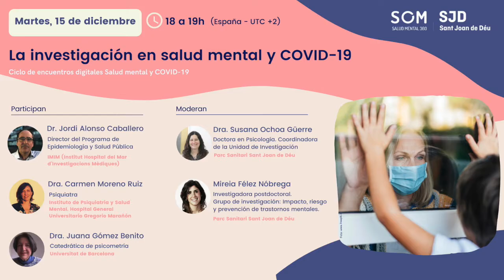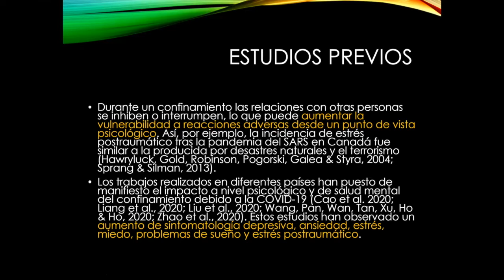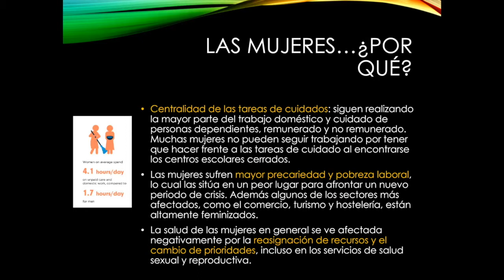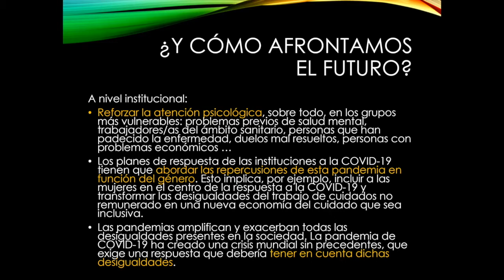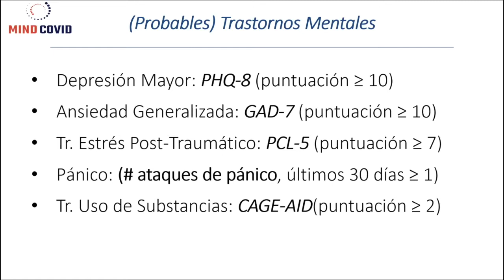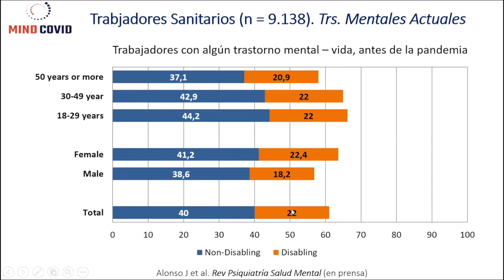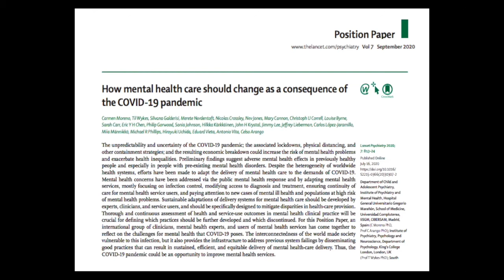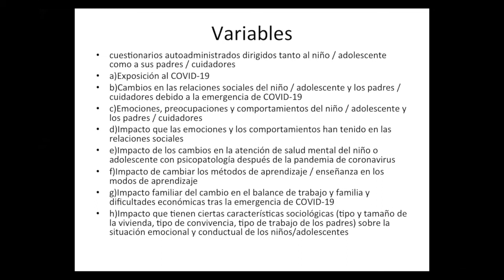La investigación en salud mental y COVID-19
Con la llegada de la pandemia de la COVID-19, el mundo de la investigación en salud mental tuvo que reaccionar con rapidez para poder recoger datos sobre el impacto que está teniendo en la sociedad la vivencia de situaciones muy estresantes y nuevas así como la capacidad de adaptación.  El confinamiento, las pérdidas de seres queridos en condiciones extremas, aislamiento, soledad o la pérdida de trabajo son estresores muy potentes. En estos últimos meses se han publicado multitud de estudios en todo el mundo sobre las consecuencias que la pandemia y las repercusiones sociales y económicas está teniendo en la salud mental de la población, así como en grupos especialmente vulnerables como los profesionales que han estado y están en primera línea contra la COVID-19, la gente mayor, las personas con trastornos de salud mental, los niños/as y adolescentes o las mujeres que sufren de violencia machista, por poner algunos ejemplos.
Participan en este webinar: Dra. Susana Ochoa, coordinadora de la Unidad de Investigación Parc Sanitari Sant Joan de Déu y Dra. Mireia Félez, Investigadora posdoctoral. Grupo de investigación: Impacto, riesgo y prevención de trastornos mentales Parc Sanitari Sant Joan de Déu, como moderadoras; Dr. Jordi Alonso, Director del Programa de Epidemiología y Salud Pública Institut Hospital del Mar d'Investigacions Mèdiques (IMIM); Carmen Moreno, Psiquiatra Instituto de Psiquiatría y Salud Mental del Hospital Gregorio Marañón y Dra Juana Gómez, Catedrática de Psicometría Universitat de Barcelona.